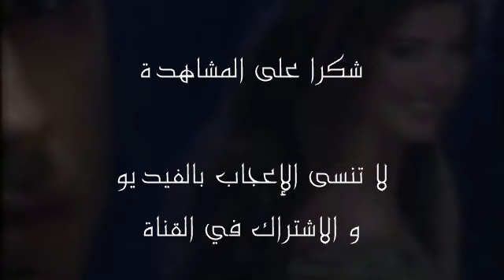Guadaloupe - Episode 96 - رهينة الماضي الحلقة